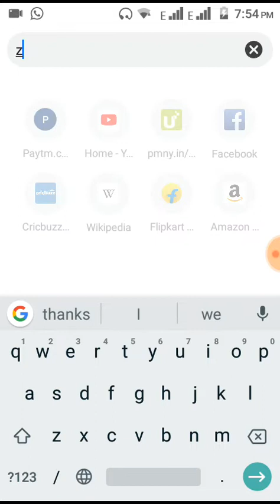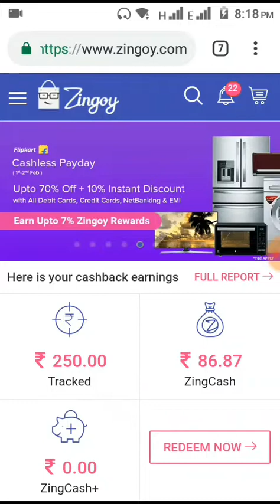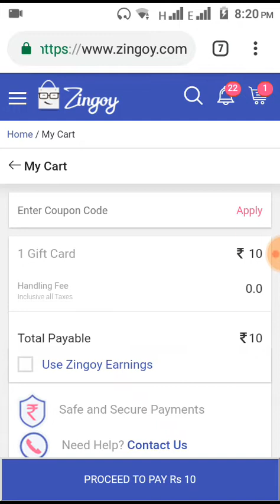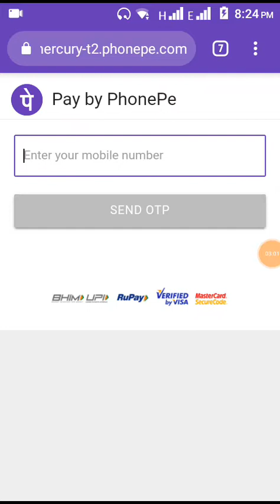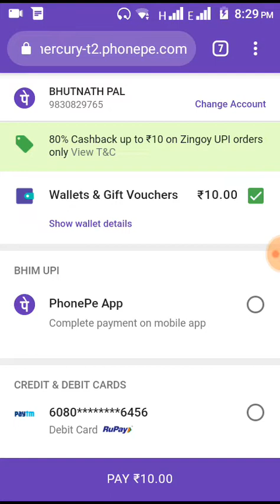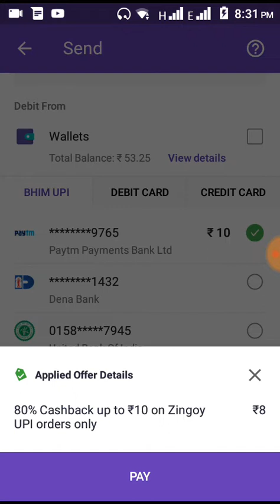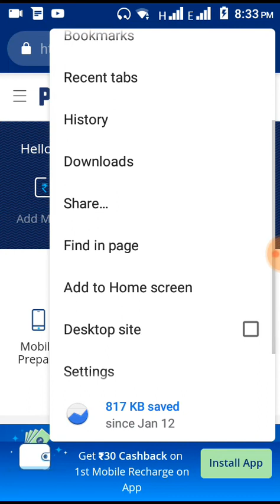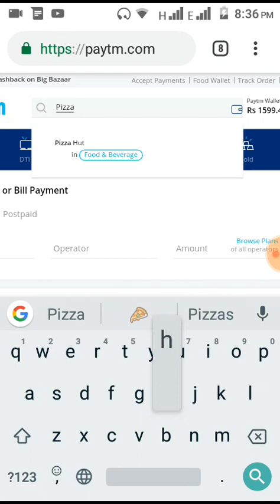Zingoy 80% cashback offer from phonepe for gift card purchase | paytm magic promocode trick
Zingoy 80% cashback offer from phonepe for gift card purchase.
paytm magic promocode trick.